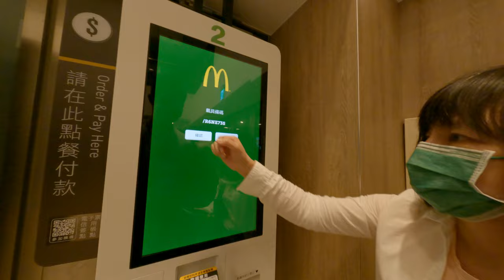麥當勞客製化漢堡隨便你家好站優質平價漢堡